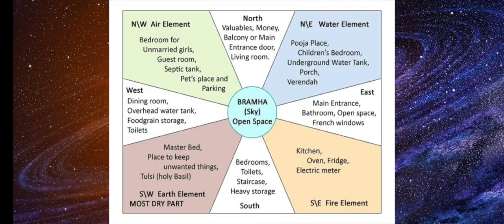இந்த 8 பொருட்களை உங்க வீட்டு வாசல்ல வைங்க | செல்வமும் அதிர்ஷ்டமும் உங்கள் வீட்டு கதவை தட்டும்